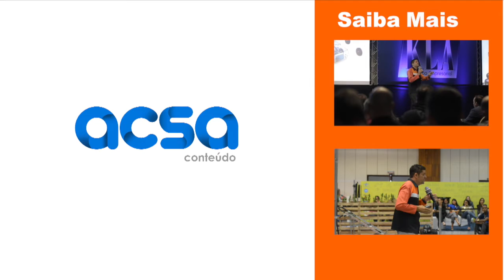Atendimento 5 Estrelas - Silvio Igor - Palestrante de Atendimento ao Cliente - Palestra Live - Show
Atendimento 5 Estrelas - Silvio Igor - Palestrante de Atendimento ao Cliente - Palestra Live - Show - Treinamento  e Cursos - Dicas para Atender Bem